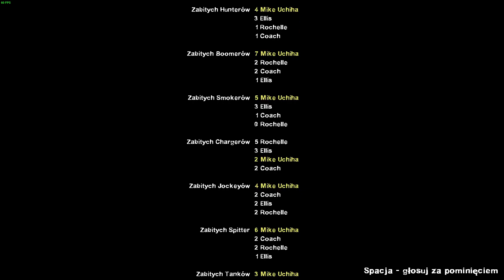Our Mutual Fiend